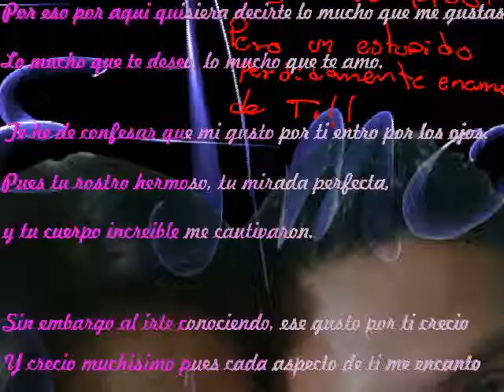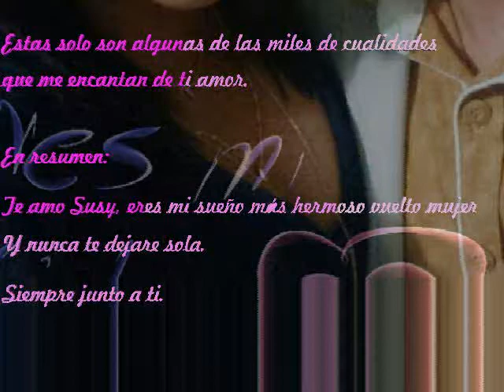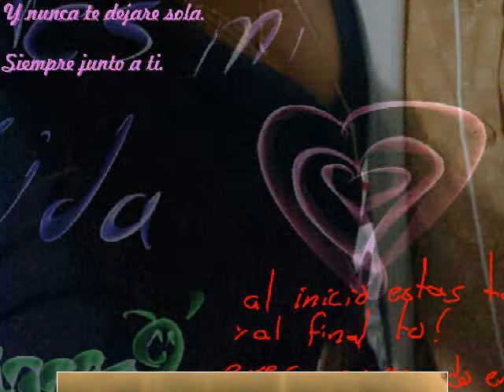Te amo mas alla de lo comprensible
Perdon amor, debia traer un audio :(
Te amo susana. Mucho mas de lo que puedas imaginar.